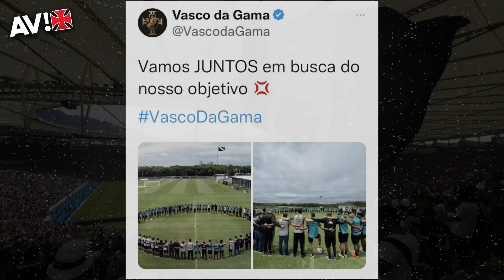PENSANDO GRANDE! VASCO PARTE PARA ITÚ E GRUPO FOCA EM VENCER. NOVIDADES NA LISTA FINAL!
Antecipe seu FGTS agora com a Mais Agil:
O Vasco encerrou seus treinos no Rio de Janeiro e partiu para Itú na intenção de trazer a classificação para a série A do Brasileirão em campo. Time ainda tem dúvidas, novatos na relação e ambiente positivo. Saiu a arbitragem mundialista para apitar domingo!

ASSOCIA VASCO!